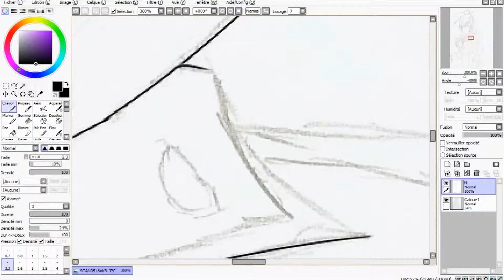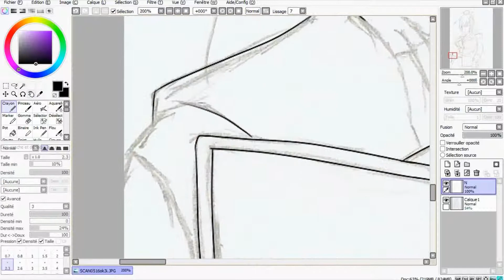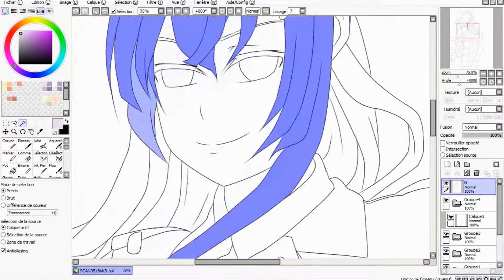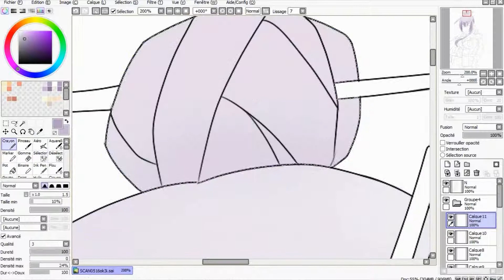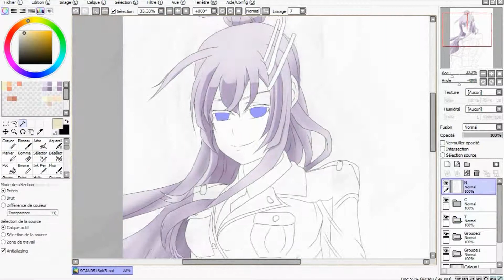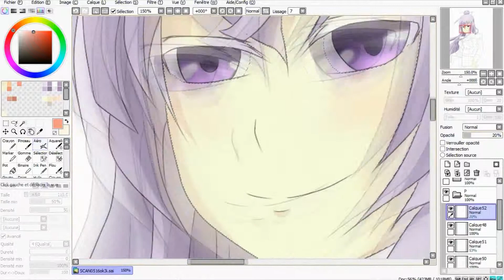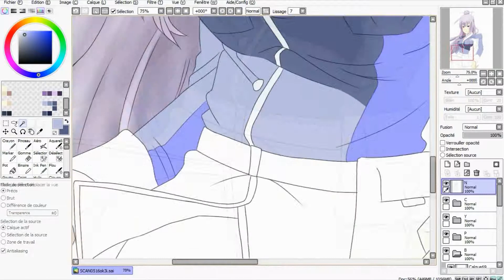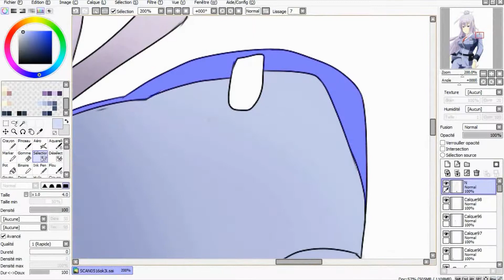Speed drawing Frolaytia Capistrano from Heavy Object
Ost from kiseijuu